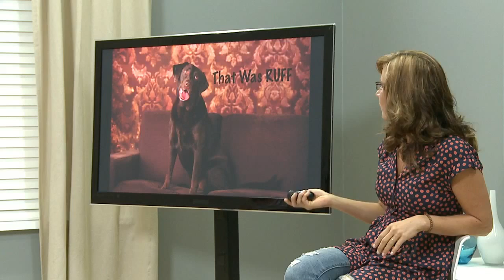Review of Images - Pets and People Photography with Vicki Taufer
Discover a whole new market for your photography business: Pets! In this 3-day course, Vicki Taufer will teach you how to bring in new work by including pets into your child, family, and portrait work. This course will show you how to work with your clients and their furry (or feathery or scaly) friends to make fabulous pictures. Vicki will demonstrate how to bring in new clients with her Dog Days of Summer program, a charity event she runs to help local animal shelters. You'll learn how she created a new market for pet photography in her town, and how YOU can do the same in yours.